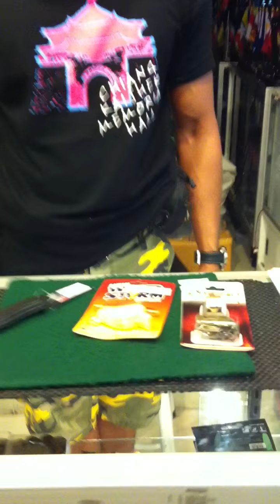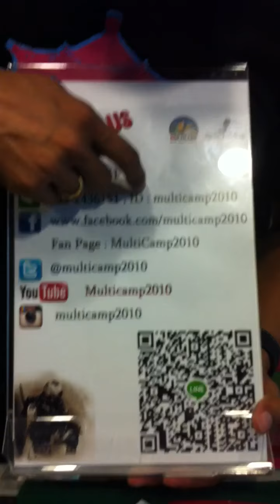MC2 แนะนำอุปกรณ์ป้องกันตัวแบบง่ายๆสำหรับผู้หญิง